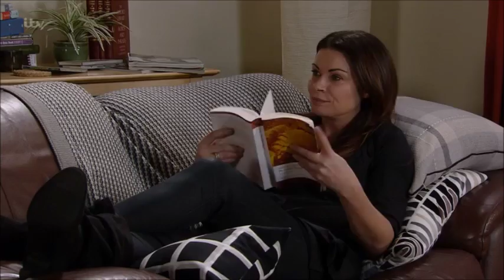Coronation Street - Carla Seduces Daniel